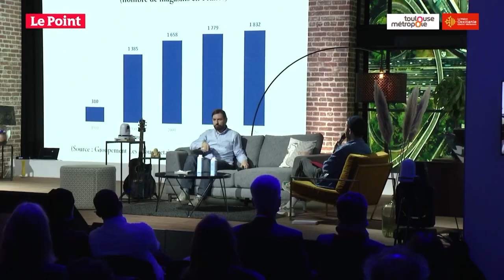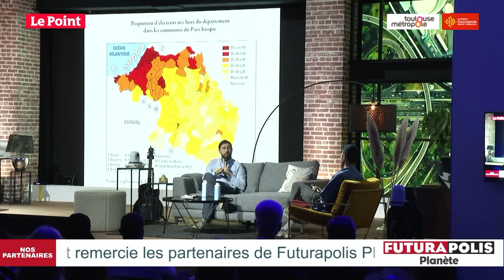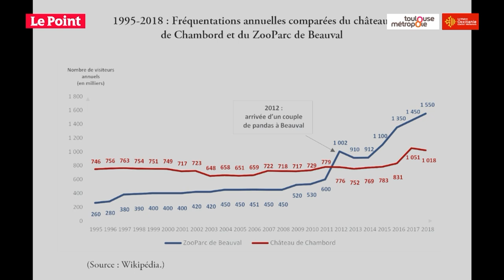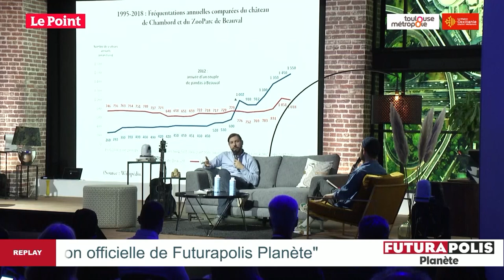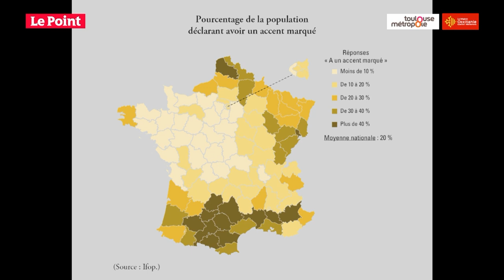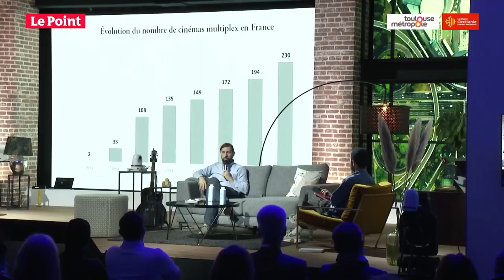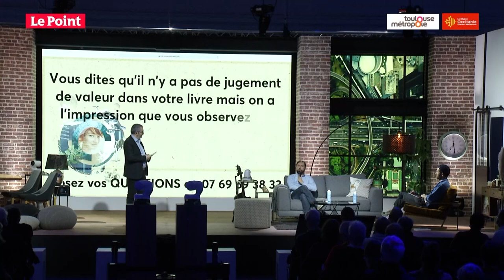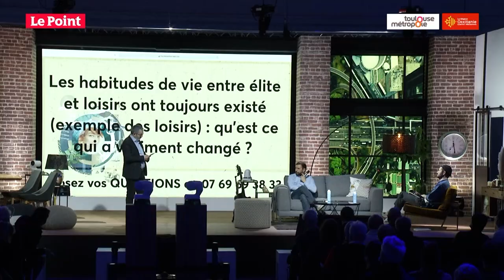Tout ce que vous avez toujours voulu savoir sur les Français...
Découvrez tout ce que vous avez toujours voulu savoir sur les Français... En quelques décennies, la métamorphose est vertigineuse. Conférence avec Jean-Laurent Cassely, coauteur de La France sous nos yeux !